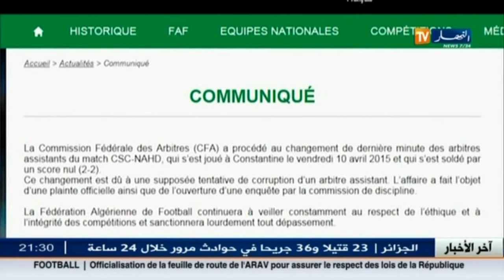الخضر مقبلون على مواجهتين وديتين شهر أكتوبر